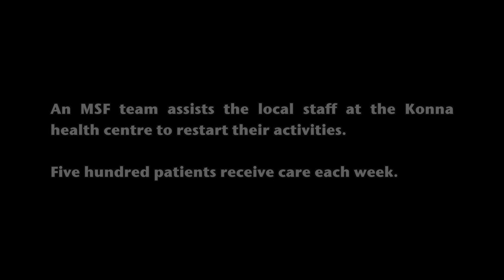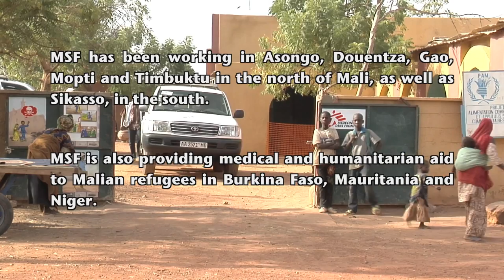Restarting Health Care in Konna, Mali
A physician with Doctors Without Borders/Médecins Sans Frontières (MSF) in the town of Konna, Mali, describes how MSF teams are treating patients and helping to restart the healthcare system there after fighting there caused many health workers to flee the area. MSF also continues to work in the regions of Mopti, Gao, and Timbuktu.